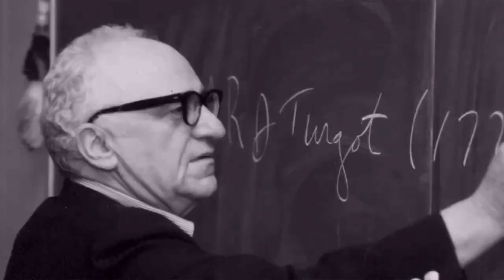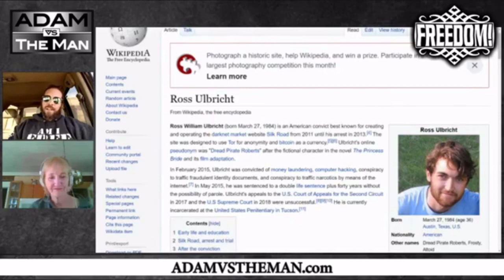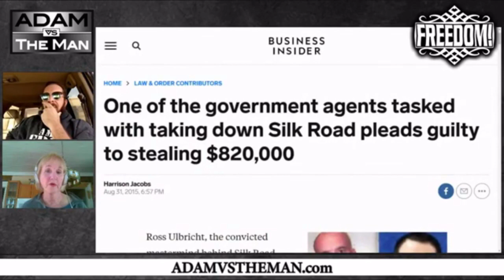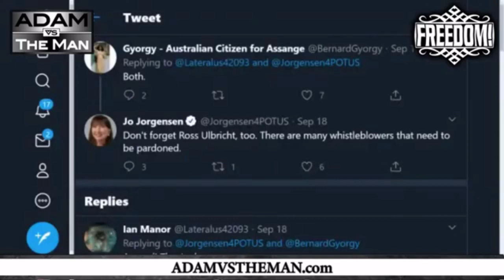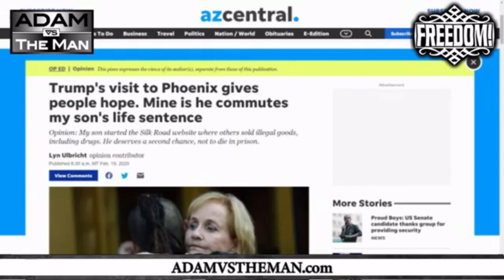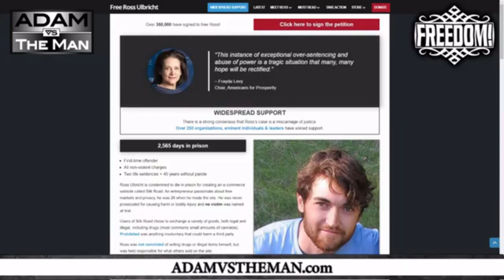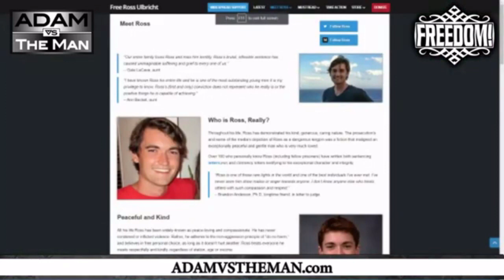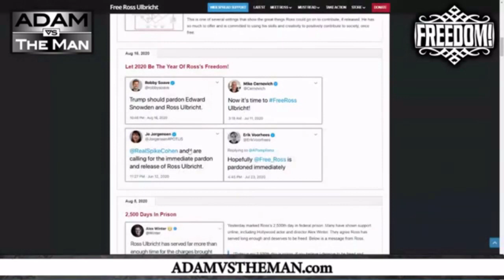Lyn Ulbricht - The Patron Saint of Activist Mothers